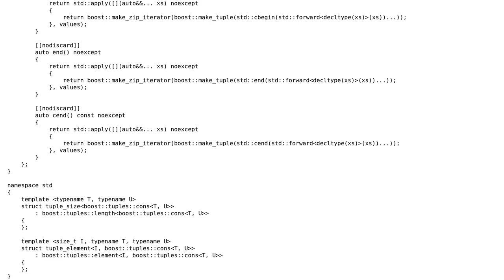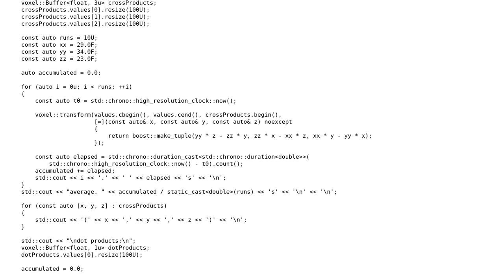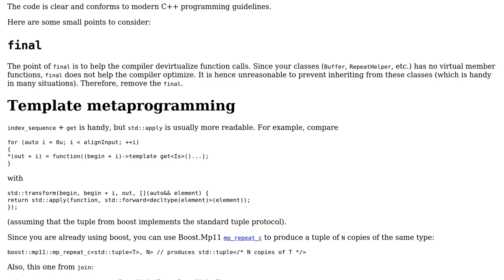Code Review: "Structure of arrays" wrapper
With thanks & praise to God, and with thanks to the many people who have made this project possible! | Content (except music & images) licensed under CC BY-SA | Music | Images & others | With thanks to user Yamahari user Peilonrayz user L. F. and the Stack Exchange Network Trademarks are property of their respective owners. You are responsible for your own actions.